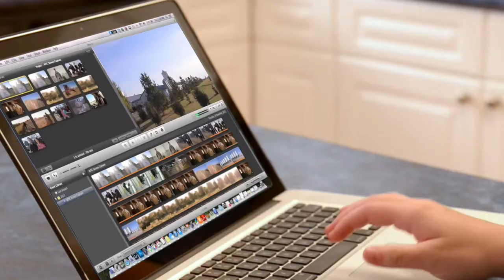Agriculture In The Classroom- SK (AITC-SK) "Feeding A Growing World" Trailer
Agriculture in the Classroom - Saskatchewan (AITC-SK)  trailer for the newly launched "Feeding a Growing World" Resource.
Exploring Food Security featuring Craig Kielburger.
"Connecting Kids and Agriculture"